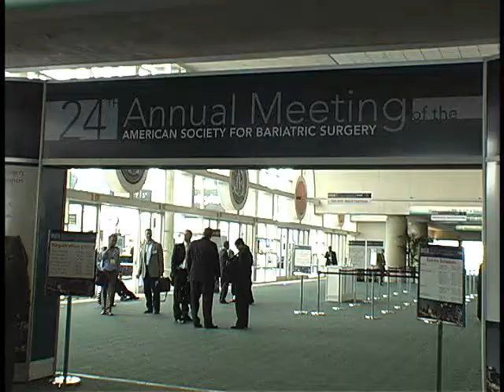Dr. Amjad Ali Promotional Video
Dr Ali discusses his practice and bariatric surgery